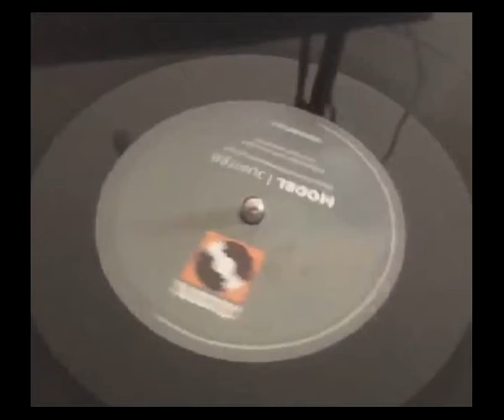MODEL JUPITER SEVENTHSTOREYRECORDS